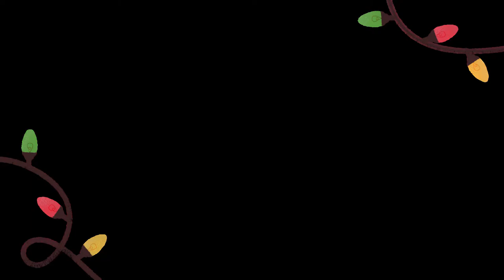Christmas 2019 Minute to Win It Face the Cookie, Pong & Candy Cane Pick Up Challenges